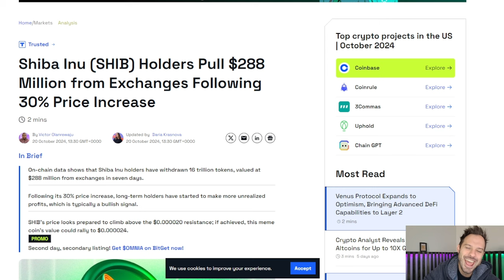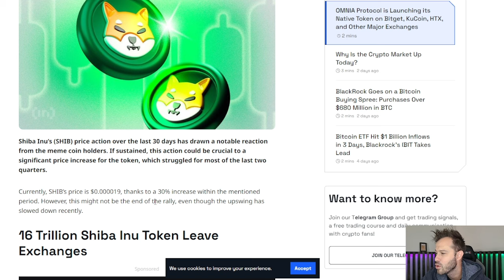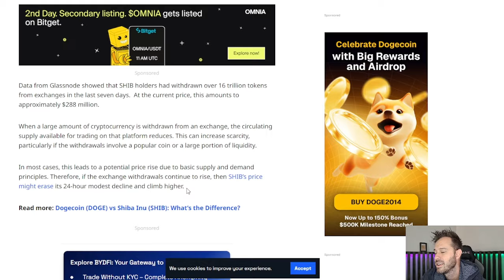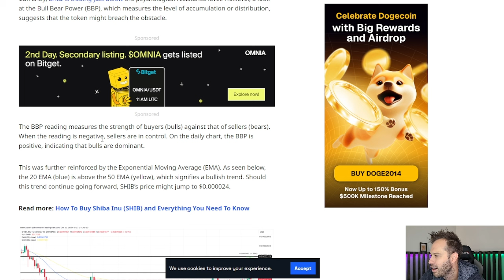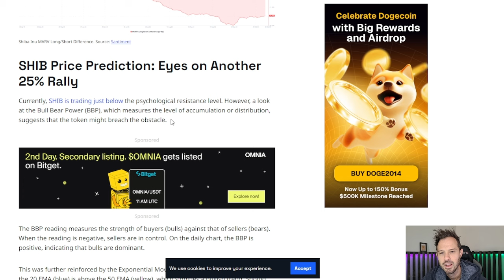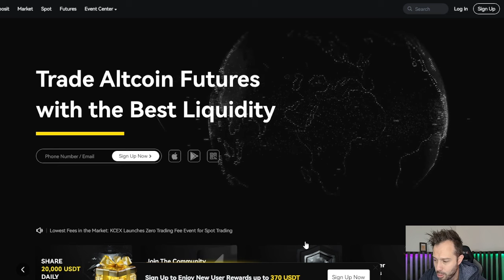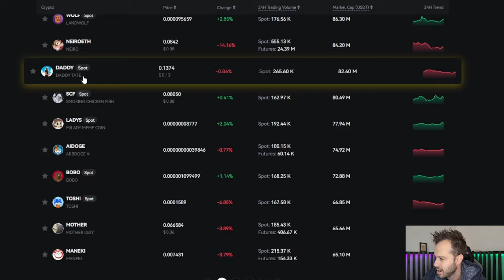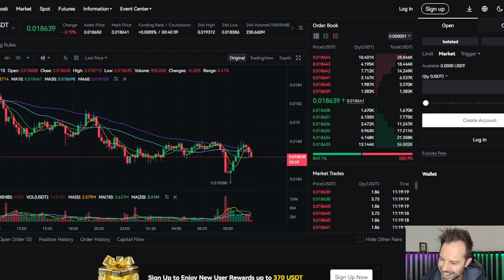Shiba Inu Coin | $288 Million Worth OF SHIB Paint A Very Bullish Picture!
Shiba Inu Coin is seeing some very bullish signs with over $288 million worth of SHIB leaving exchanges.

No KYC Exchange KCEX With The Best Selection Of Meme Coins!

              1) Up to 12 free shares ($100 Deposit required)
              2) 5% Annual Return on Cash Balance